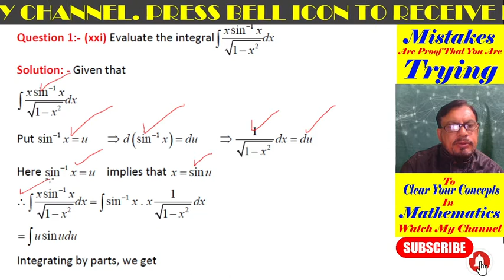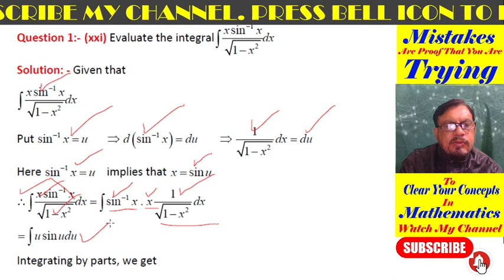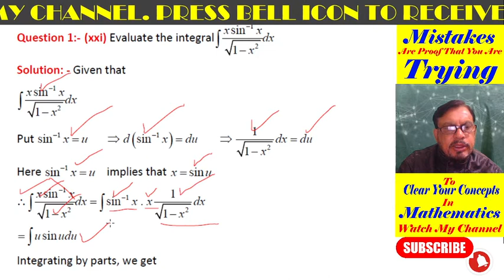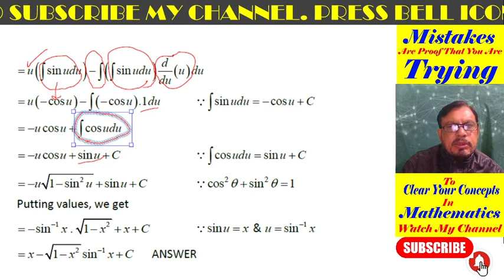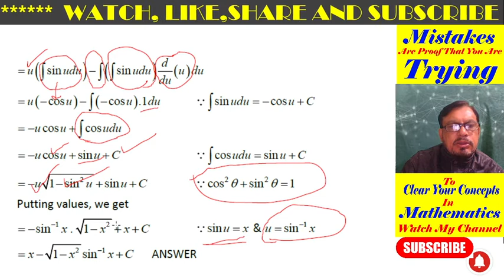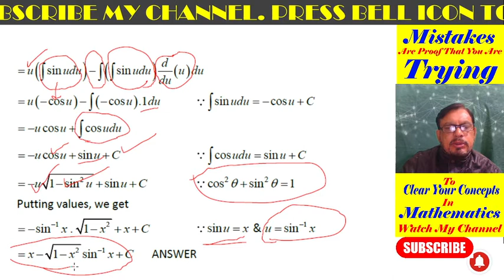Chapter 3 Maths Class 12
12th Mathematics
Lecture 11 of Exercise 3.4
Question 01(xxi)
Chapter 3